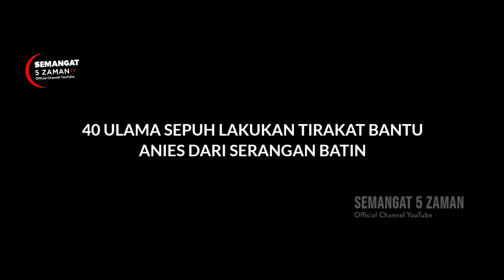KENA SANTET. 40 ULAMA LANGSUNG MERUQIAH CAPRES ANIES BASWEDAN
40 ulama tanah jawa melakukan tirakat untuk menjaga capres 2024 Anis Baswedan dari gangguan ilmu hitam. !

Selengkapnya silahkan disimak sampai selesai agar paham dengan baik dan benar